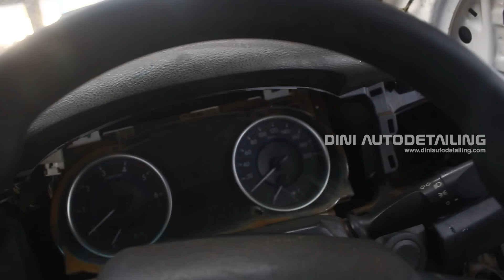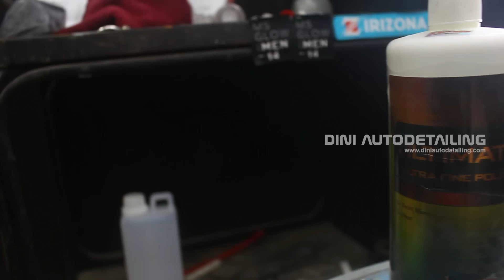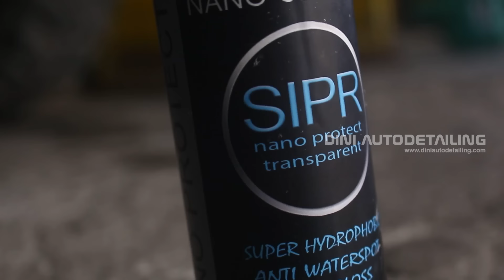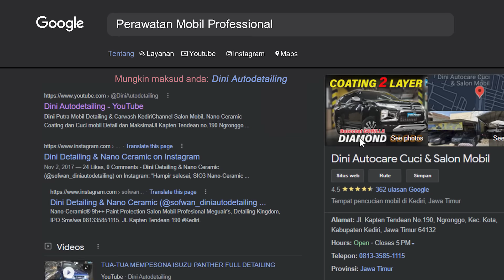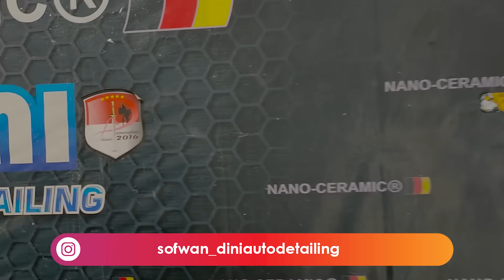LEGA SUDAH! Hilux Ex-Tambang OTW Pulang, SUDAH KINCLONG MAKSIMAL!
Alhamdulillah, Kelar sudah Projek Melelahkan kali ini. Semoga Owner Hilux ini puas dengan hasil yang kami berikan.

JL. Kapten Tendean 190, Ngronggo, Kota Kediri
Facebook: Dini Putra Carwash & Salon Mobil Kediri

Dini Carwash and Autodetailing Kediri
Salon Mobil dengan hasil Pengerjaan Terbaik, Detail, Cepat Dan Maksimal.
Dengan Peralatan, Mesin Dan Bahan Terbaik untuk menunjang pengerjaan Salon Mobil agar mendapatkan hasil maksimal dan Sempurna.
Mengatasi Permasalahan Hama Tikus, Semut, Kecoa dll. dalam Mobil

KAMI MELAYANI:
☑️ Nano Ceramic PAINT Potection
☑️ Pengecatan & Body Repair
☑️ Poles Kaca Jamur & Kerak Kaca Mobil + finishing dengan Glass Coating
☑️ Salon Mesin
☑️ Cuci Jok
☑️ Cuci Plafon dengan Mesin "Tornador" 2 jam selesai "Aman Tidak Merusak Plafon"
☑️ Basmi Sarang Semut, Kecoa Dan Serangga di Mobil dengan hasil permanent
☑️ Peredam Suara Automat
☑️ Kaca Film Mobil